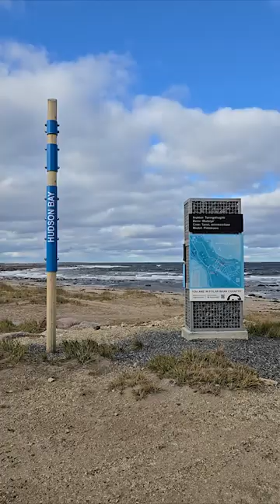A polar bear keeper's journey to Churchill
Polar bear keeper Stephanie traveled to Churchill, Manitoba with Polar Bears International to see polar bears in the wild and learn about the effects of melting sea ice. Inspired by what she saw, she’s sharing ways we can all protect these Arctic icons!